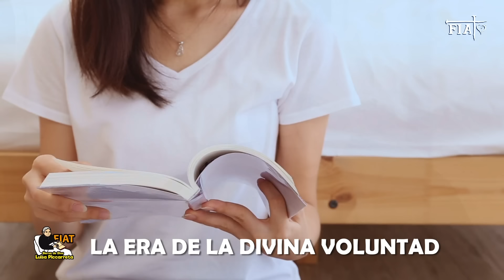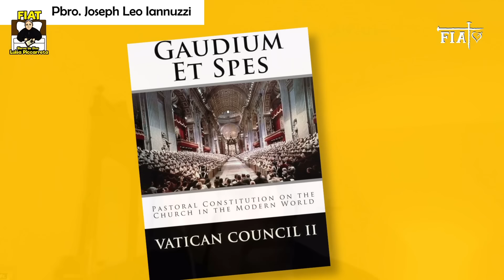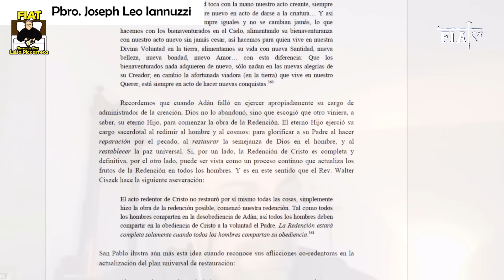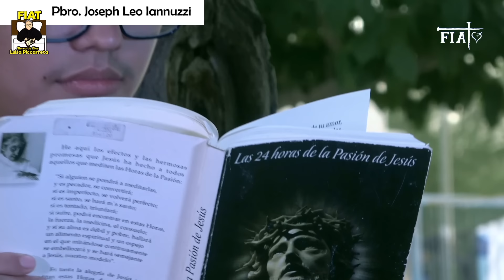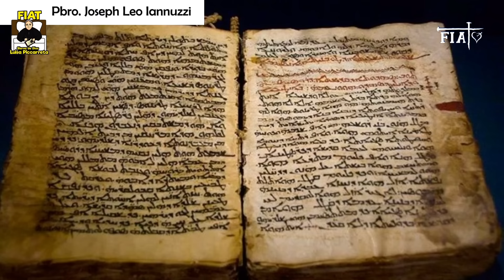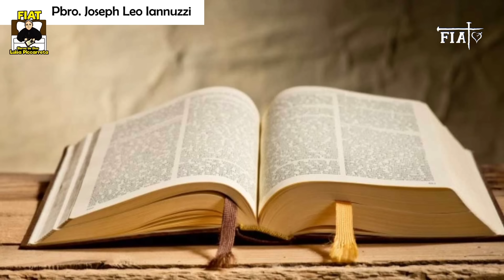03 I Limitantes de ciertos grupos devotos de Luisa Piccarreta I Pbro. Joseph Iannuzzi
El Pbro. Joseph Leo Iannuzzi es un exalumno doctoral de la Universidad Pontificia Gregoriana.
Ha obtenido 5 posgrados, con estudios de medicina, música, antropología, sociología, filosofía y teología.

De joven estudiante de medicina, Joseph viajó a un santuario mariano en 1988 donde se inspiró para entrar en el seminario.
En 1991 obtuvo un Ph.B. en Filosofía y fue galardonado con el Premio Kilburn.
Mientras estaba asignado durante 15 años en Italia, Rev. Iannuzzi estudió italiano, hebreo, griego, latín y otros idiomas.
También obtuvo un STB, M. Div., STL y STD, Ph.D. en Teología, con especialización en patritis, dogmática y misticismo.

El Pbro. Iannuzzi fue uno de los cuatro estudiantes seleccionados que recibió una beca de la Pontificia Universidad Biblicum de Roma para estudiar teología en Tierra Santa.
Mientras estuvo en Roma, asistió al exorcista de Roma, Fr. Gabriel Amorth, y ha escrito varios libros sobre profecía y revelación.
Apareció en EWTN y fue presentador de varias transmisiones de radio de televisión y televisión nacional.
Ha traducido numerosas obras teológicas al inglés y ha sido autor de siete publicaciones.

La primera exposición del Pbro. Iannuzzi a los escritos de la mística italiana Luisa Piccarreta se produjo hace más de veinte años mientras hacía una hora santa en un monasterio trapista.
Por un golpe de providencia, había en el banco vacío ante él un volumen de Luisa.
Después de leerlo, descubrió en la ventana del monasterio un panfleto de la misma mística.
Al día siguiente, una monja de alto rango (ahora difunta) se le acercó y le preguntó si podría estar interesado en traducir las obras de Luisa de italiano a inglés.
Aceptó esta tarea.

En 2012 el Pbro. Iannuzzi completó con éxito su doctorado en teología en la Universidad Pontificia Gregoriana de Roma, y ha traducido al inglés todos los escritos de Luisa que se citan en su tesis doctoral y están aprobados por la Universidad Pontificia que está autorizado por la Santa Sede.
Ha sido autor de más de 20 publicaciones y ha traducido numerosas obras sobre teología mística y dogmática.
El Pbro. José es actualmente el Consultor Teológico (perito) en la Causa de la Beatificación de varios místicos católicos.